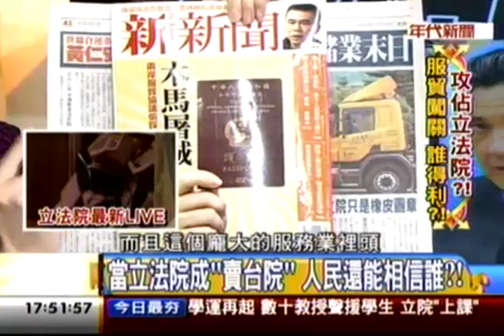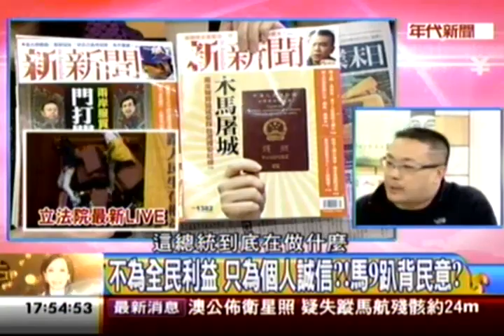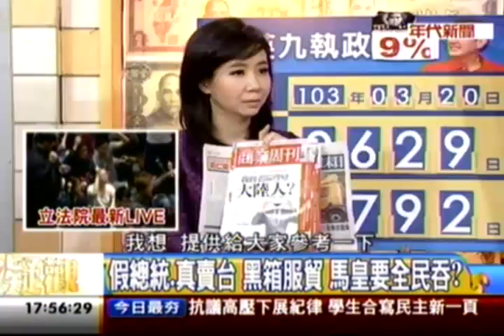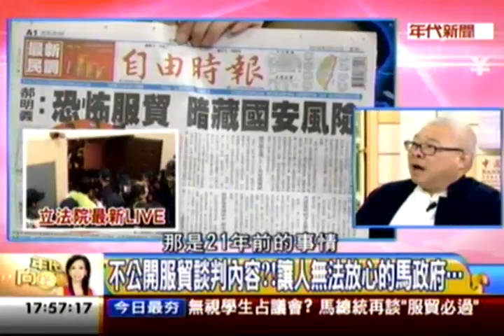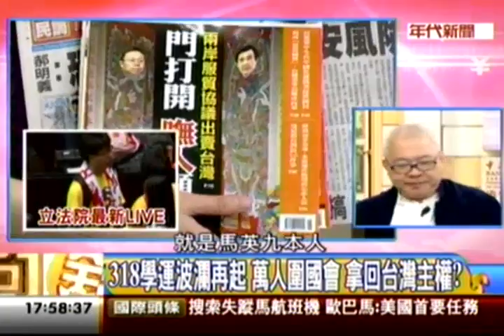eramoney20140320 5 cut